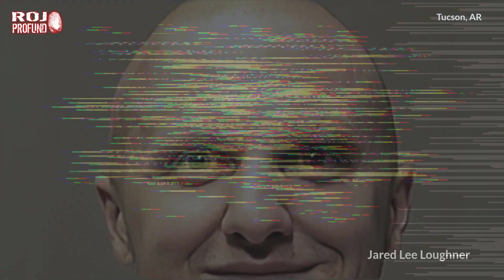La Masacre de Tucson: la Escalofriante Historia de una Mente Enferma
En este vídeo nos adentramos en el inquietante caso de Jared Lee Loughner, el responsable del tiroteo de Tucson que sacudió a todo Estados Unidos. Examinaremos aspectos clave del caso que arrojan luz sobre las motivaciones, señales de alerta y consecuencias de este trágico suceso. Examinaremos la cronología del tiroteo y el caos inmediato que se desarrolló afuera de un supermercado de Tucson en enero de 2011. Salud mental y señales de advertencia: conozca las señales de advertencia y los signos de inestabilidad mental en la vida de Loughner antes del tiroteo. Descubriremos las aparentes motivaciones políticas del asesino y el impacto que estas han tenido en el discurso nacional. Analizaremos el juicio del asesino y el impacto duradero de ese trágico evento en Tucson en los debates sobre el control de armas y la concientización sobre la salud mental. Un caso que sigue planteando interrogantes sobre la salud mental, el sistema legal y la intersección de la política y la violencia.

😱😱😱 INSCRIBETE AL CANAL, DALE "ME GUSTA" Y HAZ CLIC EN LA CAMPANITA. UN NUEVO EPISODIO CADA SEMANA. 😱😱😱

PUBLICACIONES DEL CANAL

Hola a todos, he publicado 2 e-books de casos criminales en Amazon. Veinte escalofriantes casos reales ocurridos en varias partes del mundo contados con un estilo seco, lineal y con muchos detalles. Ambos están disponibles en versión digital e impresa.

1) 📚📚📚 HISTORIAS CRIMINALES - Diez Casos Críminales Reales Escalofriantes:

2) 📚📚📚 CRIMEN - Diez Casos Críminales Reales Escalofriantes:

¡No te pierdas el nuevo video que sale el próximo viernes aquí en el canal!

Contactos:
Tony Sale